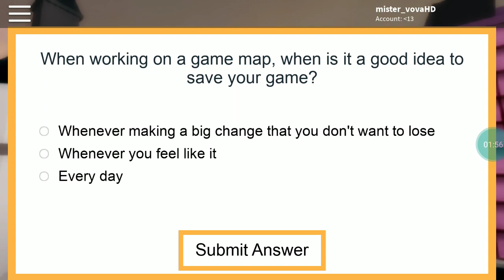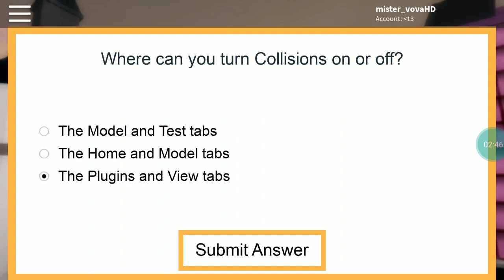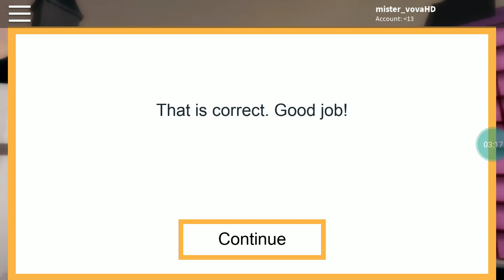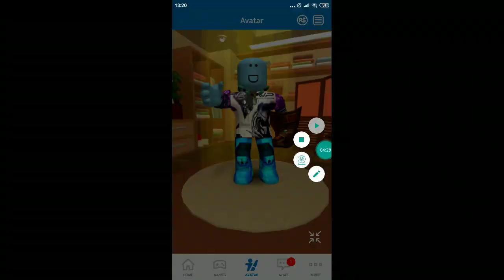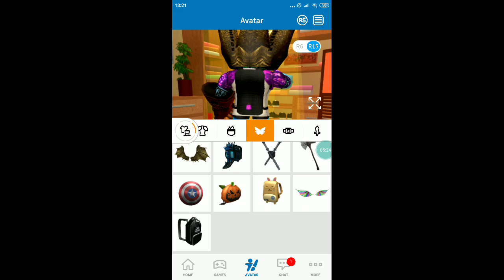Как сделать скин кинг гидоры в роблоксе/how to make skin king Ghidorah (ROBLOX)